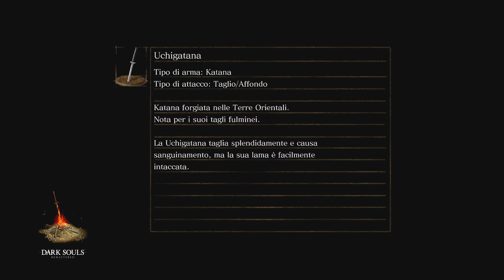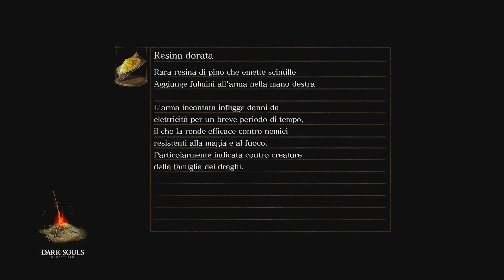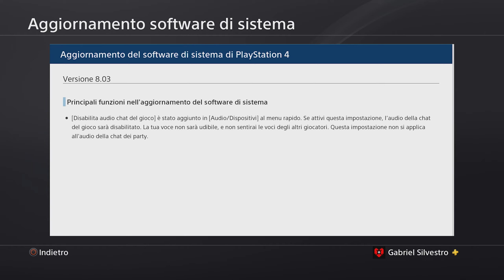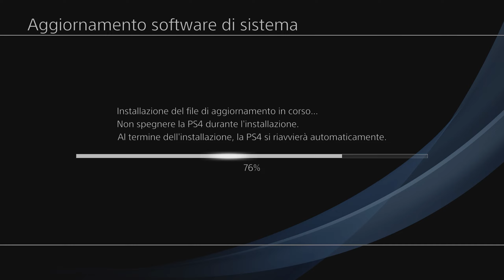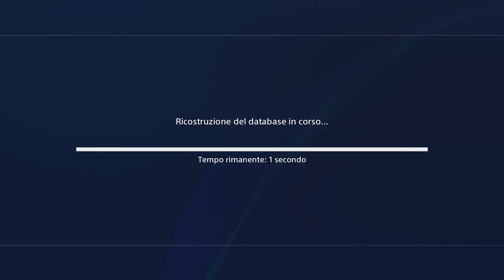Dark Souls 1 Remastered [8]